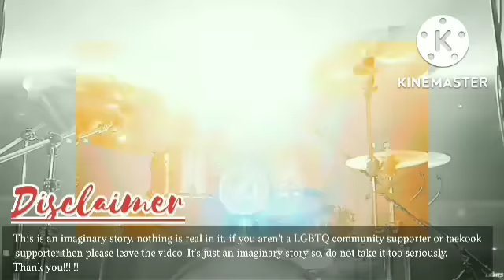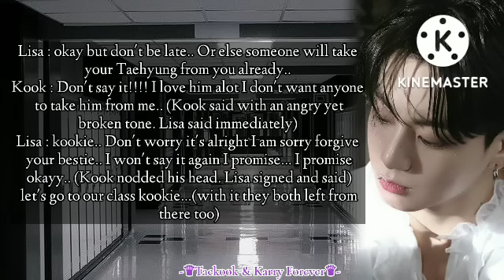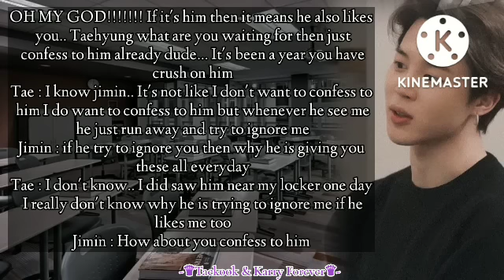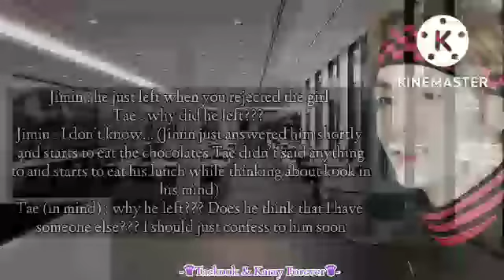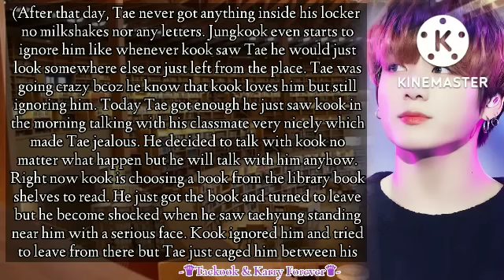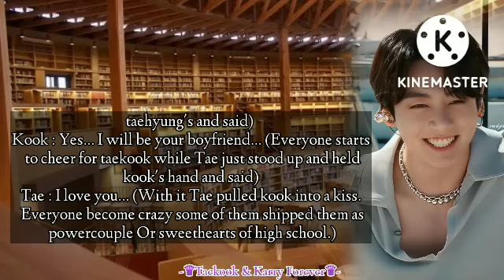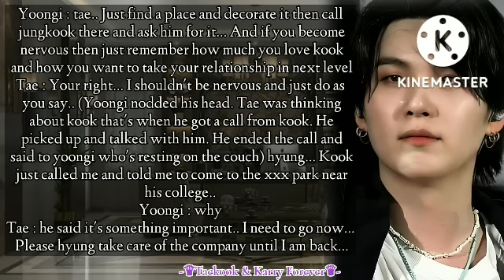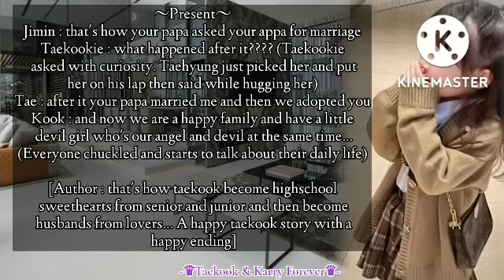Highschool sweethearts to husbands-Taekook Oneshot/Vkook Oneshot-[Top Taehyung & Bottom Jungkook]